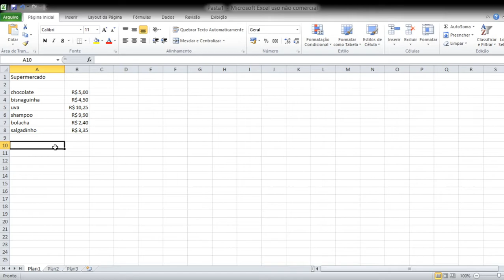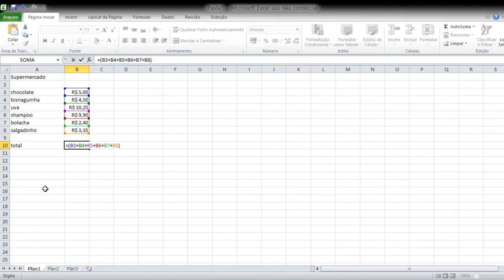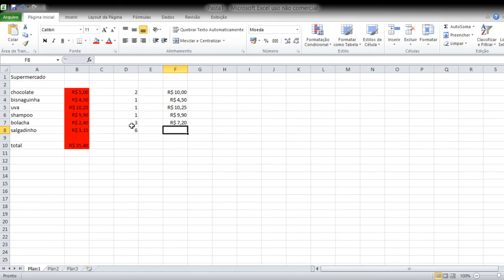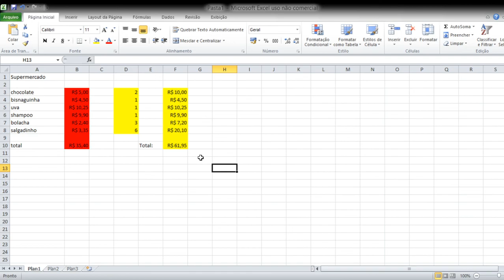Informática - 4º e 5ºano - excel